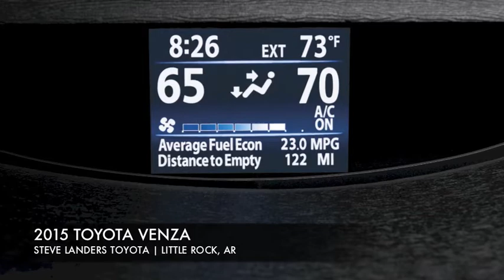New 2015 Toyota Venza (Interior) | Steve Landers Toyota in Little Rock, AR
View photos of the new 2015 Venza available right here in Little Rock, Arkansas. We love the new Venza's stylish design. Also, the versatility of the 2015 Venza is second to none. Bring the new 2015 Venza to your driveway today. We proudly serve Little Rock, North Little Rock, Benton, Bryant, Cabot, Conway, Maumelle, and more!

Steve Landers Toyota Scion
10825 Colonel Glenn Road

Ask us about the 2015 Venza!